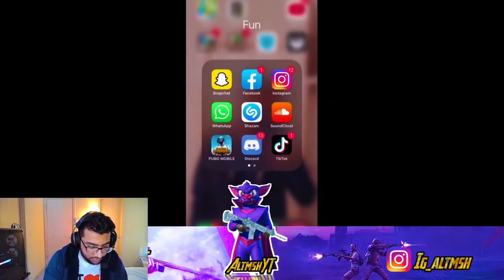NEW PREMIUM CRATE OPENING PUBG MOBILE | SPEED BUNNY SET & IRON TORTOISE SET PREMIUM CRATE OPENING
►Device: iPhone X Max
►Elgato H60 S + Plus

PC SPECS:
►AMD Rayzen 7 3800x 8-core processor.
►Graphics card 3080 GPU.
►Keyboard Pulsar RGB.
►Monitor SCEPTURE P30 144HZ.
►Headphones Hyper x cloud 2.
►WebCam Rayzer kiyo.